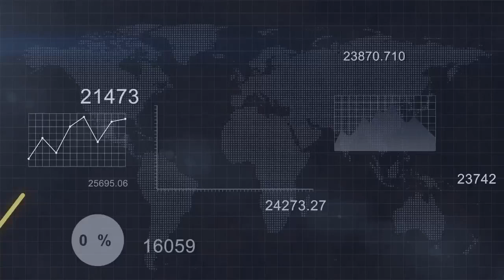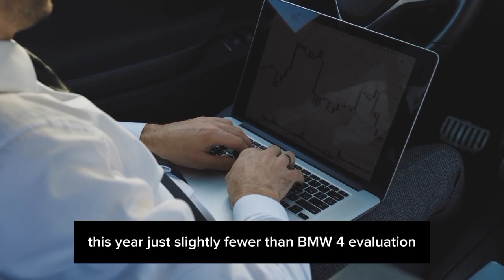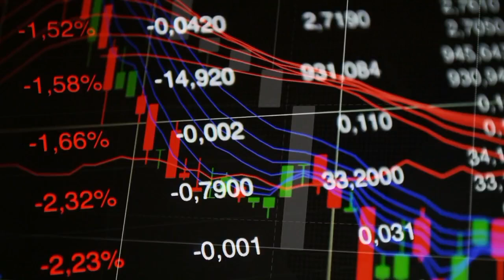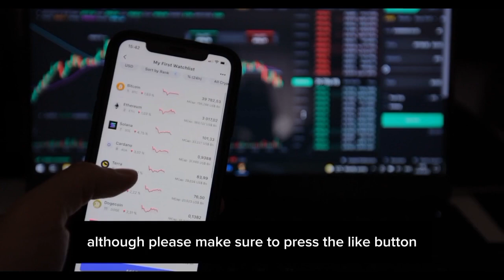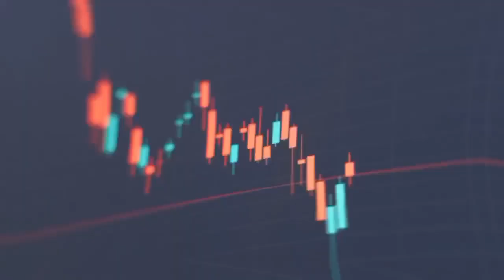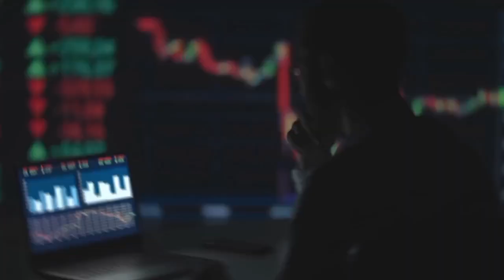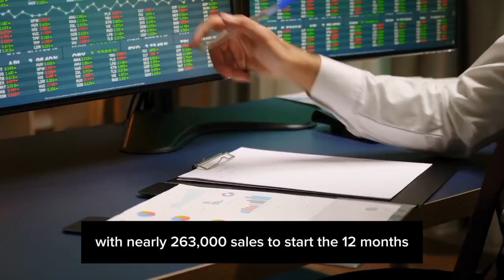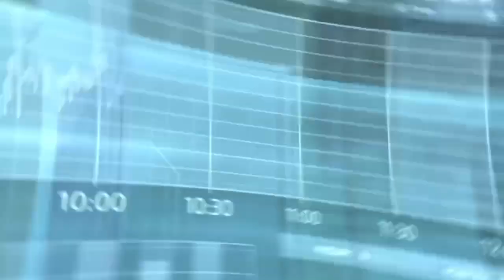TESLA'S massive move: what is in the back of It?